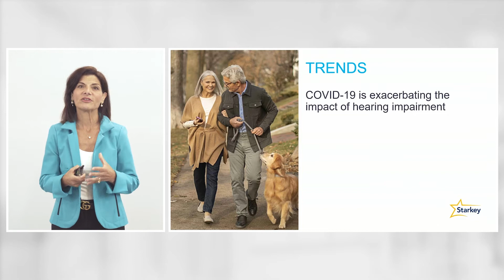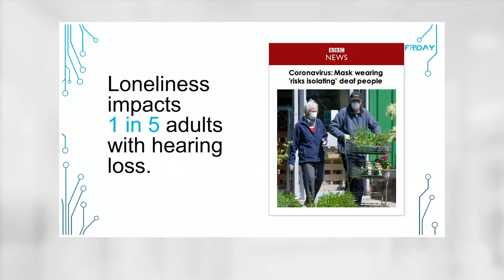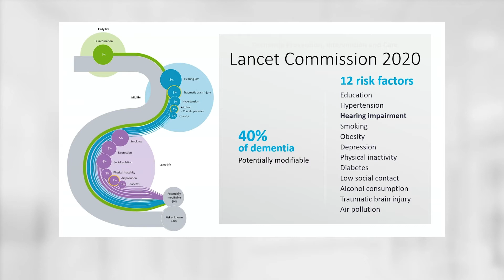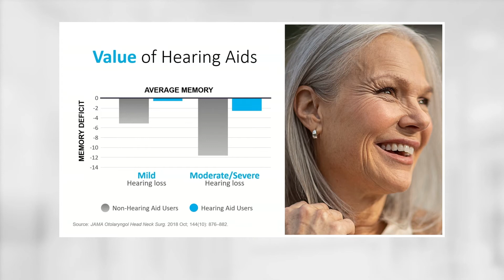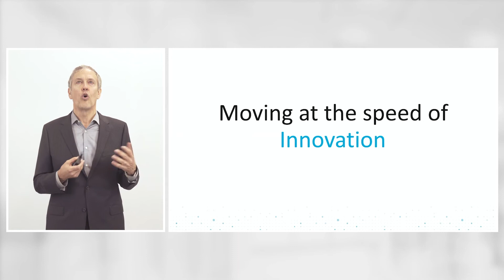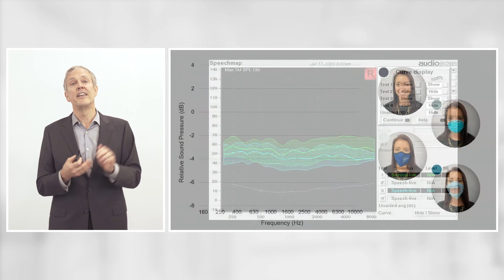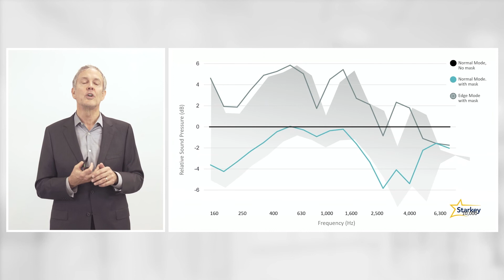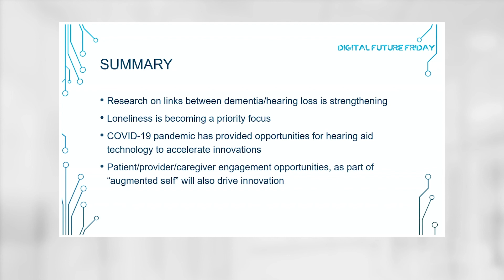Digital Future Friday 2020 – KI Hearing Key Note by Archelle Georgiou & Dave Fabry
Als Auftaktveranstaltung des Digitalen EUHA-Kongress fand am 9. Oktober 2020 der Digital Future Friday DFF statt. Er widmet sich den wichtigsten Zukunftsthemen der Hörakustik und der Hörsysteme-Industrie.

Zwei der Key-Note Speaker waren Archelle Georgiou und Dave Fabry mit dem Thema: „Die ‚KI‘ in der patientenzentrierten Hörvorsorge einsetzen“

Archelle Georgiou, MD, Chief Health Officer, Starkey Hearing Technologies
Dave Fabry, Ph.D., Chief Innovation Officer Starkey Hearing Technologies